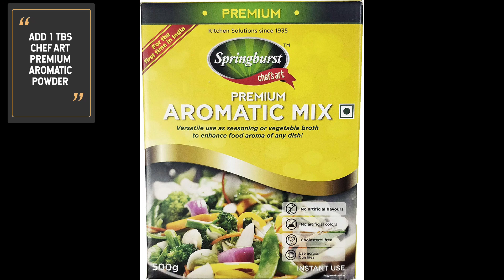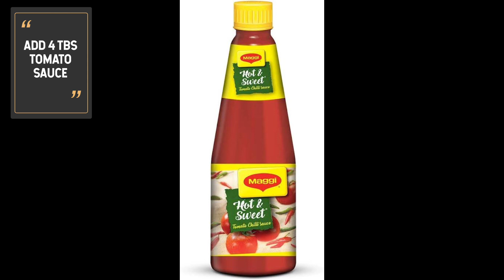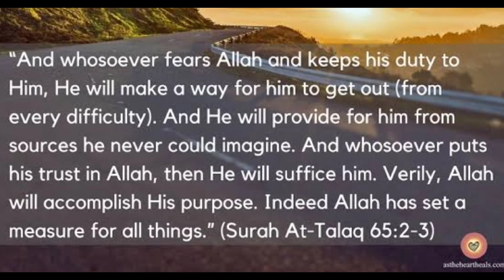DHABA SECRET RECIPE CHICKEN WINGS | CHICKEN STARTER | HOW TO MAKE DHABA STYLE CHICKEN WINGS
Easy chicken recipes that anyone can make for dinner, lunch or any time of day. These recipe are quick, easy, cheap and delicious, these recipe are perfect for families, students, amateur cooks and experienced cooks.
RESTAURANT STYLE CHICKEN GRAVY | CHICKEN GRAVY RECIPE | CHICKEN RECIPE